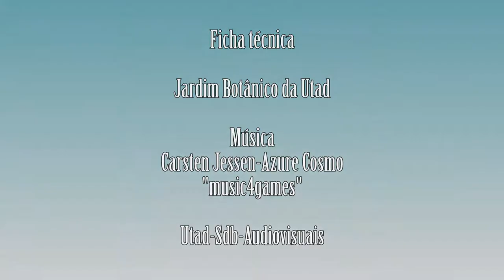Cytisus scoparius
Vídeo da espécie Cytisus scoparius